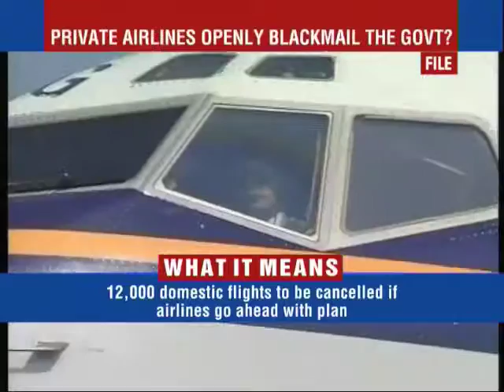'ATF issus state's headache, not ours'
In a move to arm twist the government to buy its line, private airlines have threatened to suspend domestic operations on August 18, 2009. Download the Times Now India's Election HQ app and get all the election info at one go. Social Media Links